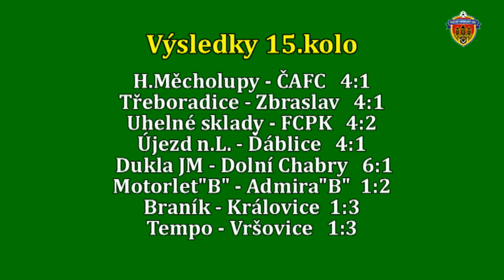Pražská teplárenská přebor mužů 2017/2018 15.kolo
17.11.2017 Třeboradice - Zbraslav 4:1